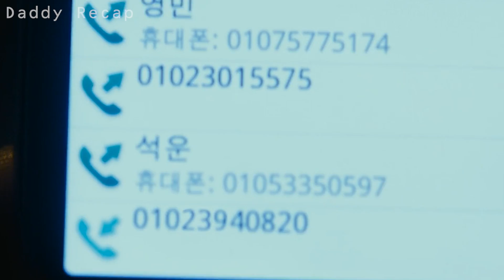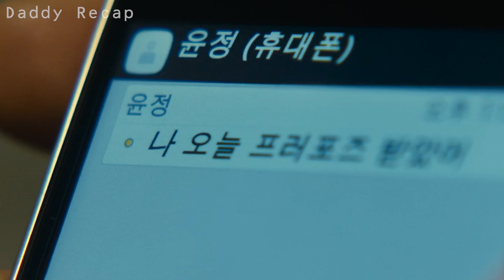While Doing Dirty Phone Call, She Found Her Soulmate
A woman tries to spice up her life by calling her boyfriend on the phone and talking dirty. She does not realize she has the wrong number, and a new relationship forms with one call.